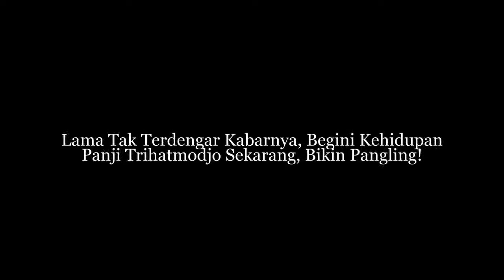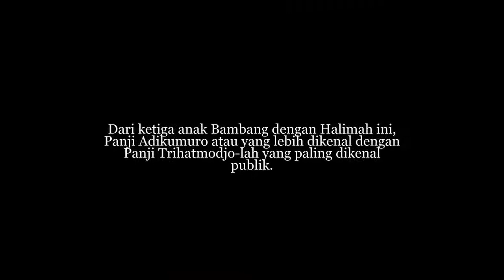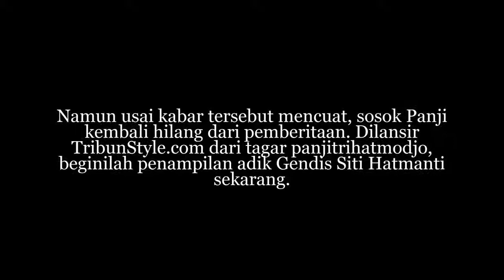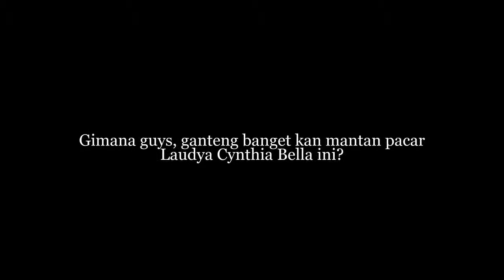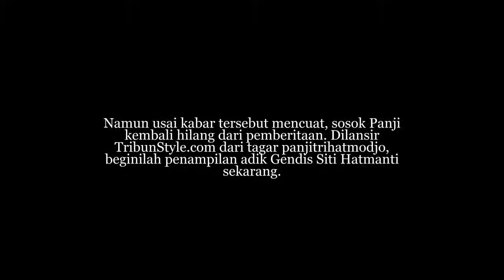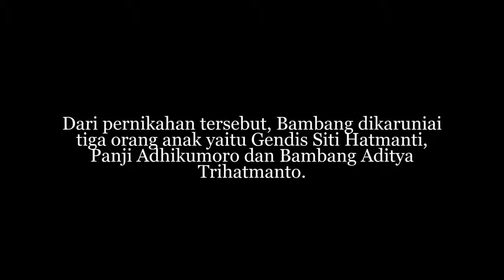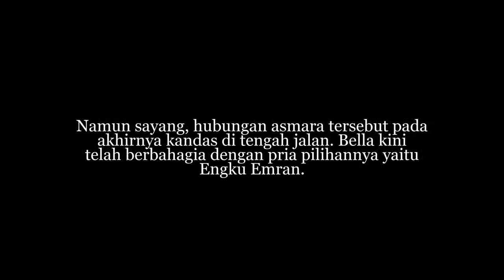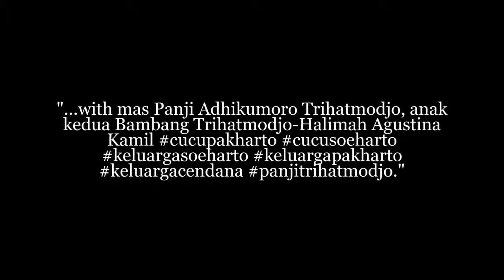Lama Tak Terdengar Kabarnya, Begini Kehidupan Panji Trihatmodjo Sekarang, Bikin Pangling!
Lama Tak Terdengar Kabarnya, Begini Kehidupan Panji Trihatmodjo Sekarang, Bikin Pangling! Keluarga mantan Presiden Soeharto atau yang lebih dikenal dengan Keluarga Cendana memang selalu menarik